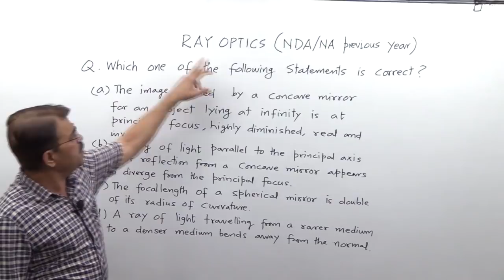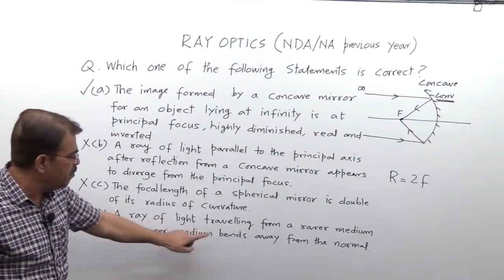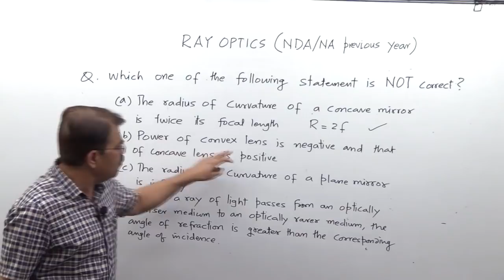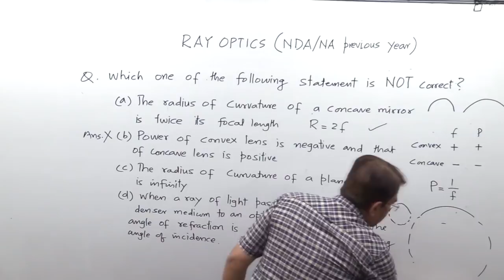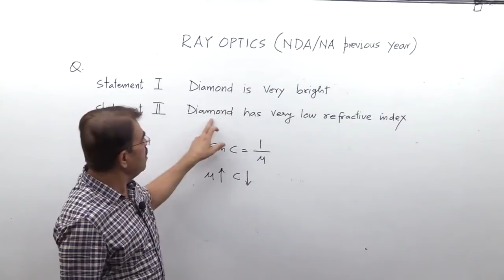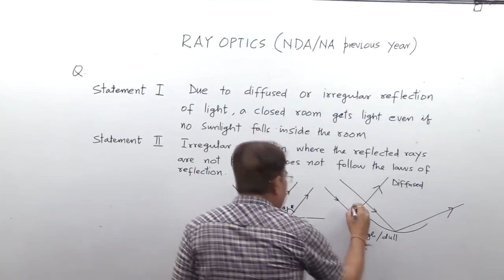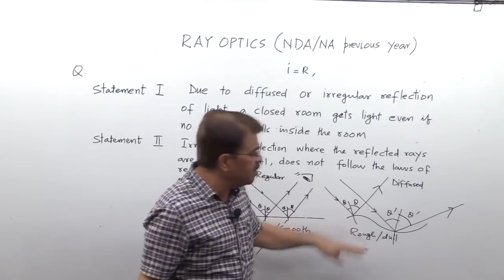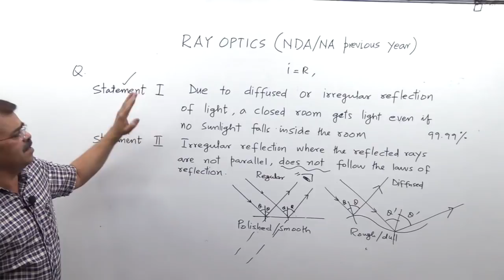Ray Optics -1 for NDA/NA Previous year question solution